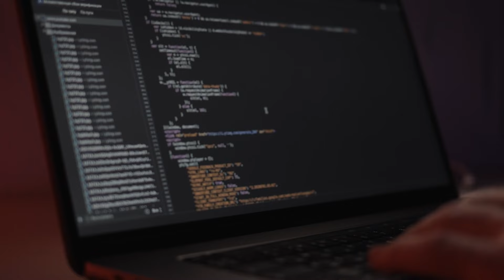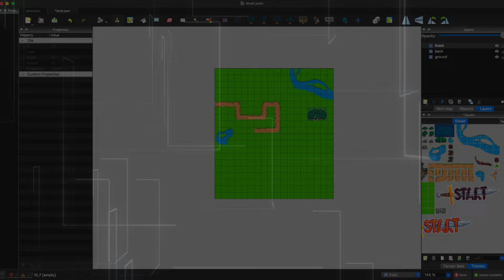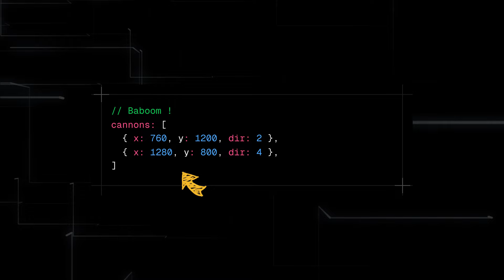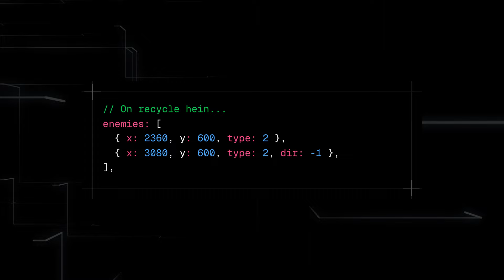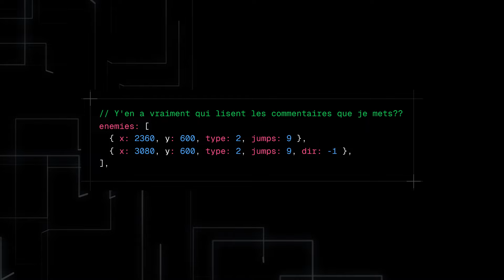Je code un jeu en fonction de mon nombre d’abonnés | Partie 11 - 2700 abonnés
Cette fois, j’étais inspiré, et j’avais plus de temps, c’est parti pour plein de nouveautés !

[Chapitres]
00:00 Intro
01:56 Booooom
03:48 Nouvel ennemi
05:39 Level design
06:32 Outro